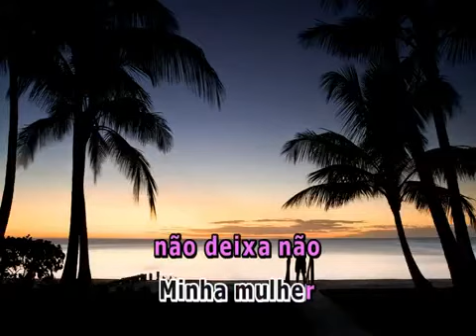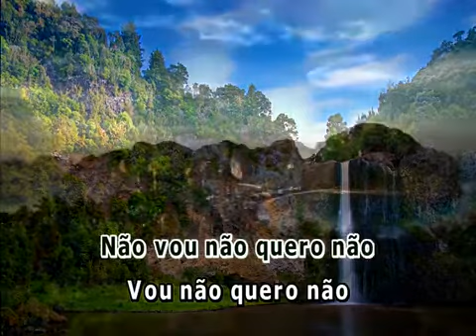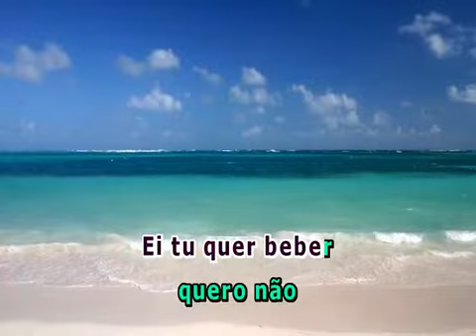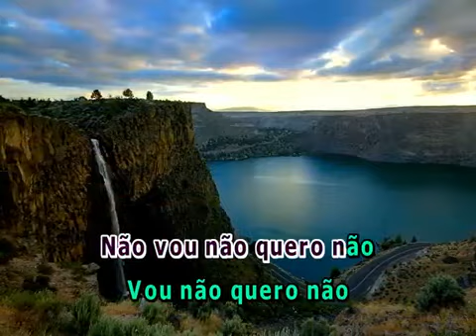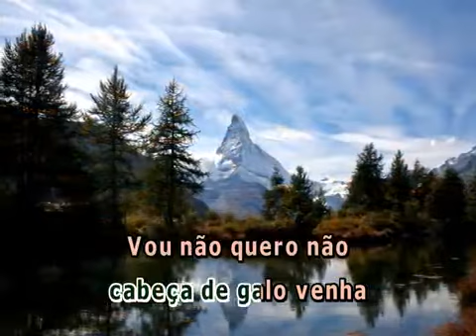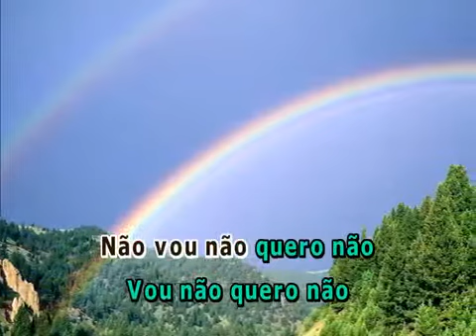REGINHO E SAMBA SURPRESA = MINHA MULHER NAO DEIXA NAO = KARAOKE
AJUDE NOSSO CANAL = CANTE